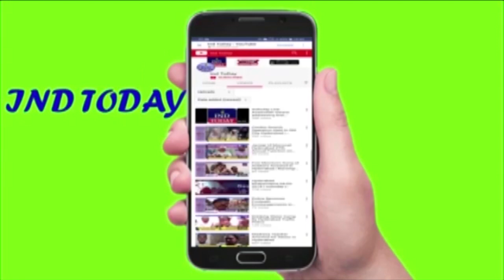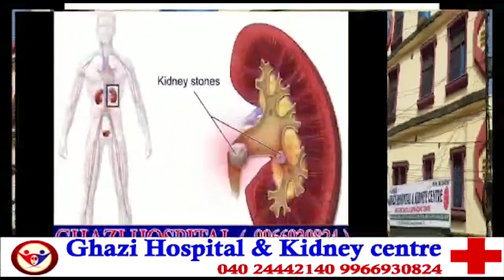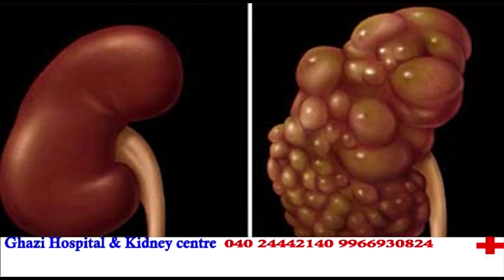CAA Protests: Barkas Stands With Shaheen Bagh protesters - IND TODAY